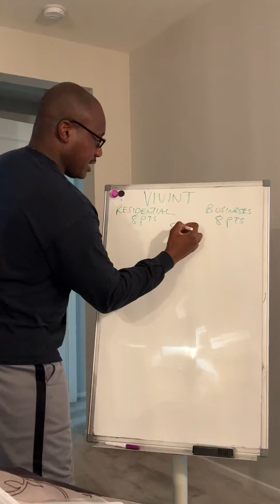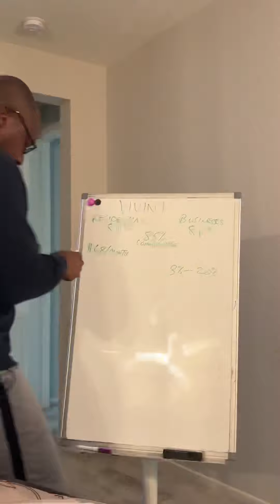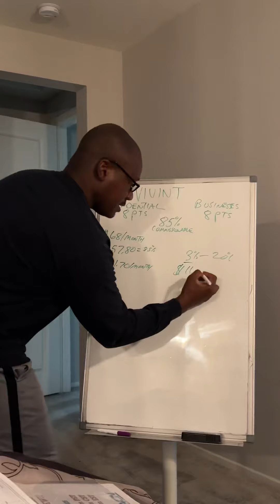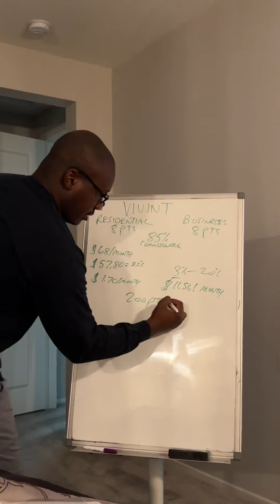Our Vivint Comp plan